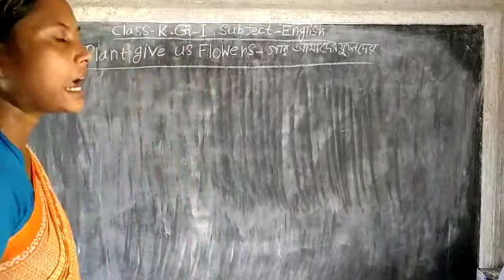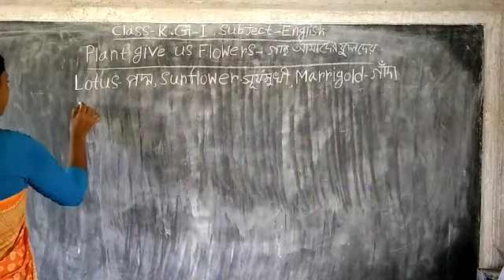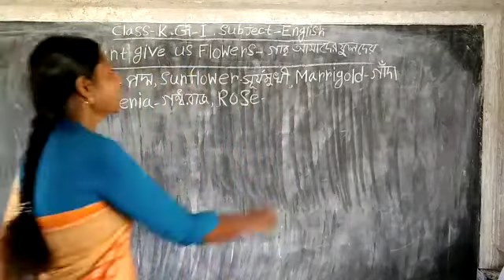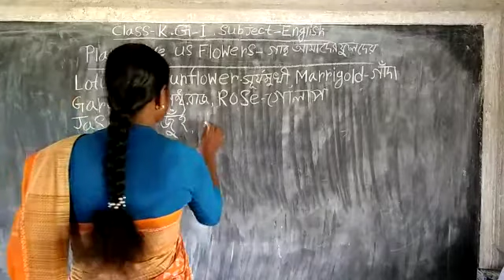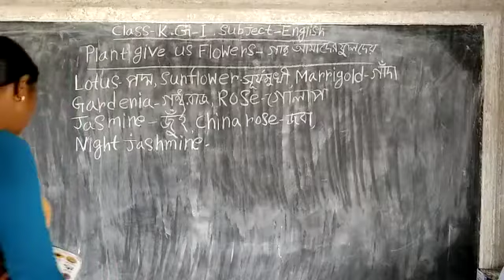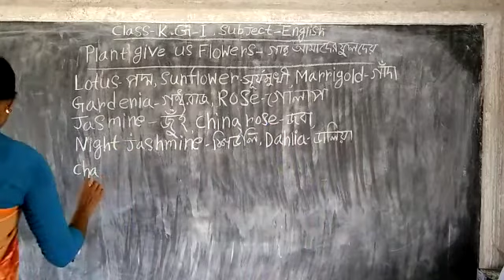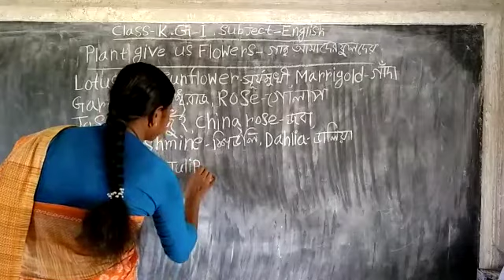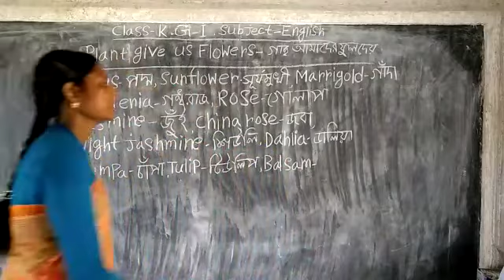🍓K.G - 1 English 🍓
💐Plant give us flowers 💐